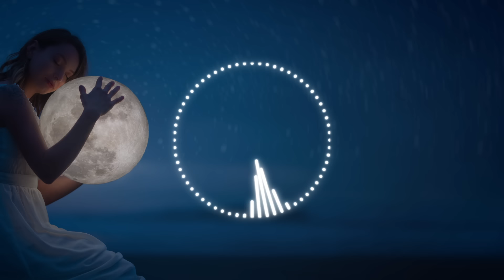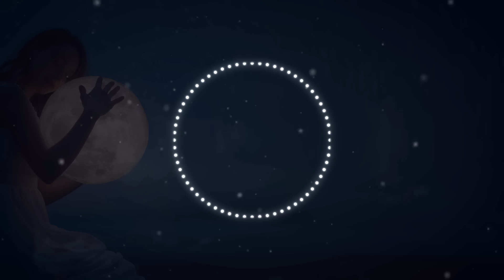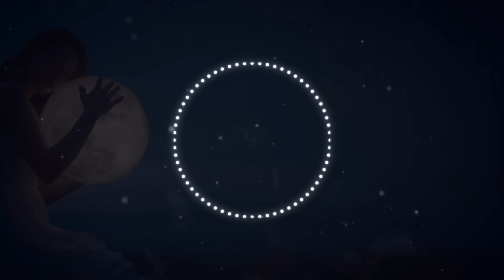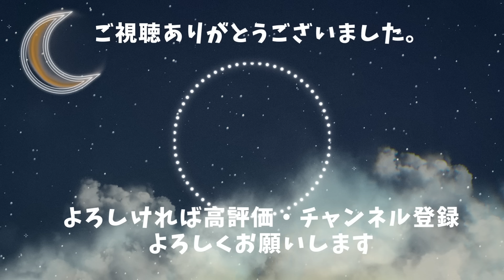穏やかな声で包まれる 至福の眠りを｜睡眠用雑学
野原あゆみです♪
最近気温差を感じますね。
できるだけ家の中でも靴下を履いて、冷やさないようにしています。
ホットのハーブティーがお気に入りです。
みなさんもお身体、ご自愛下さいね🌸

野原あゆみとは？
プロフィールも見てくださりありがとうございます。
元ＮＨＫキャスターで現在フリーアナウンサーをしております。

このチャンネルでは明日から使える大人の雑学をナレーションをしています。
みなさんの睡眠やリラックスのお手伝いができれば幸いです。

みなさんにとって日常が素敵なものになりますようにと心込めて♪